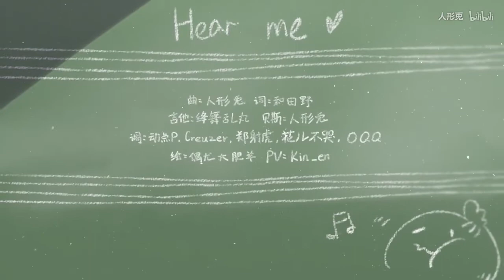Vsinger六人原创【Hear Me!】VOCALOID Sub Esp/Eng/Jp/Cor/Rus